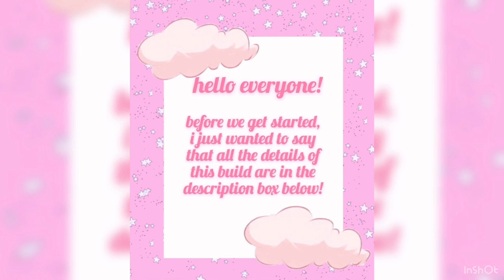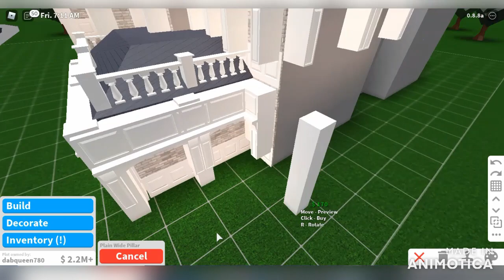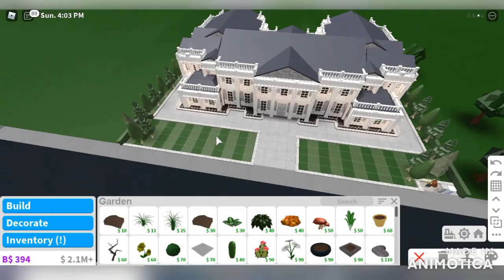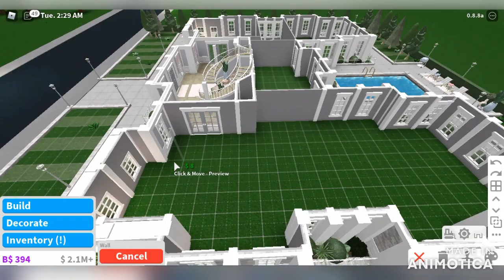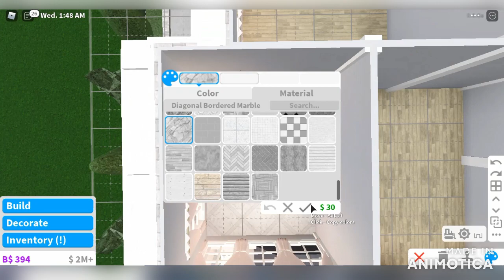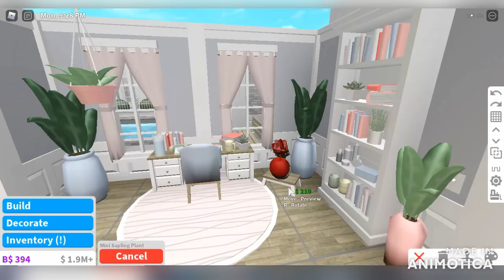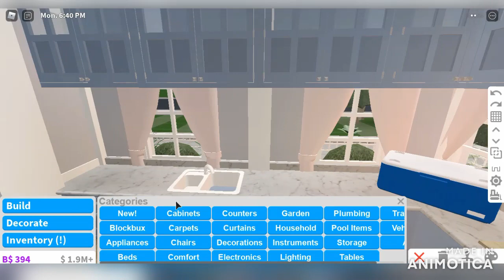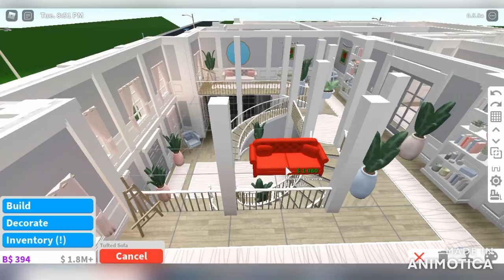BLOXBURG I AESTHETIC PALACE SPEED BUILD! I SMALL PLOT! I 575k I KwlMia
✩𝕂𝕨𝕝𝕄𝕚𝕒✩
☆ bloxburg 𝕓𝕦𝕚𝕝𝕕𝕖𝕣 & 𝕪𝕠𝕦𝕥𝕦𝕓𝕖𝕣!
☆ all you need is 𝕝𝕠𝕧𝕖!
♡ all my links are here! ♡
i hope you enjoyed this video! please leave you opinions in the comments!

this video literally took 17 hours to upload lol

details-
price ~ 575k
what’s inside? ~ 4 bedrooms, 5 bathrooms, gym, library, utility room, office, dining room, kitchen, music room and living room!
game passes ~ only multiple stories and advanced placement!

i uploaded a video called “palace tour!” and a lot of people wanted me to do a speed build of it, however i didn’t
film the build of that palace but i thought i could make this build as similar as i could to the other palace as i a lot of people asked for a speed build of it! so if they couldn’t build the original palace then could build this and have something similar!

✩common questions ✩

 ~ofc! my main social platform where i socialise with people is instagram! if you search my name and direct message me! i’m sure we could work something out! just make sure to check my bio to see if my commissions are open!

 ~sadly, no. we all know the friend limit on roblox is 200. if i was to friend 200 people who asked it would be unfair on others who may also ask to be friends as it could look i’m prioritising other people!

 ~ i use inshot and animotica!

☆where is the speedbuild?
 ~ when i do a tour of one of plots, a lot of people ask where the speedbuild is, and the answer is, there isn’t one. a main factor is to why this is, is because i like to take my time on huge builds such as my palace builds. these can take me up to 4 days to build and the ultimate video time would be 4 hours if i was to record the whole building process! basically, if it says speedbuild in the title of a video, it’s a speedbuild, and if it doesn’t say speedbuild in the title of a video, there isn’t a speedbuild!

♡ i hope that clears things up! ♡

𝕞𝕨𝕒𝕙!